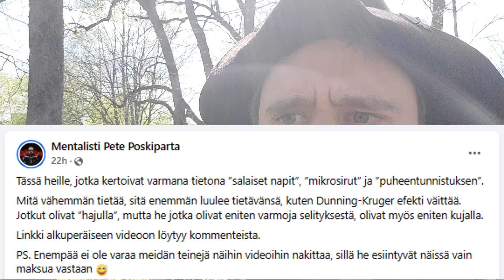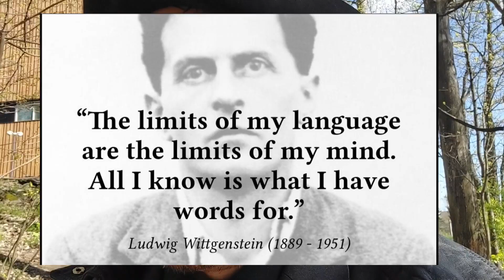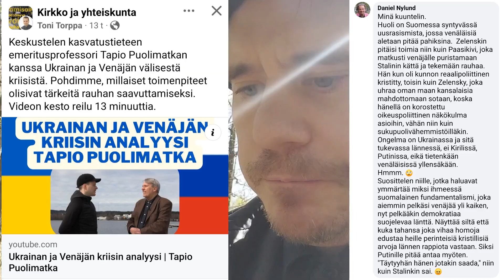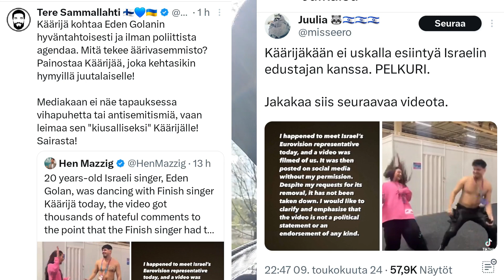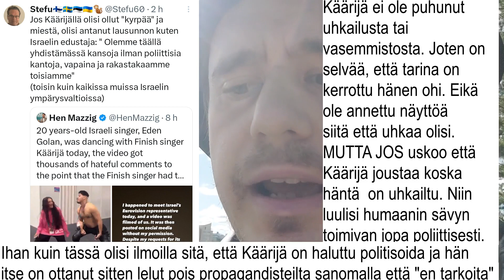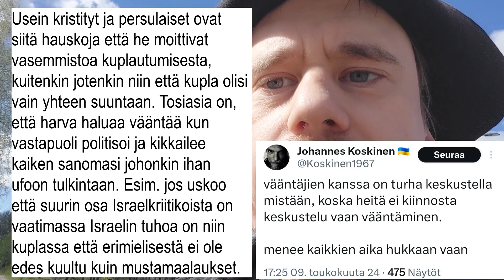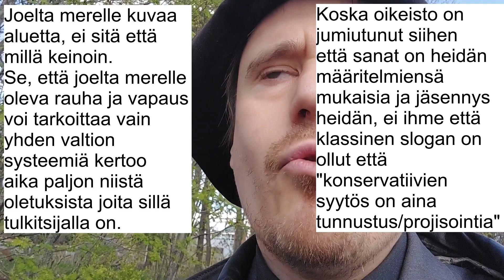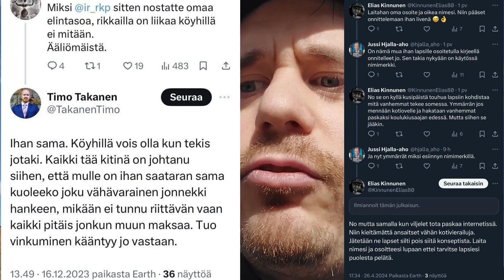Maailman rajoista, kielestä ja pelistä